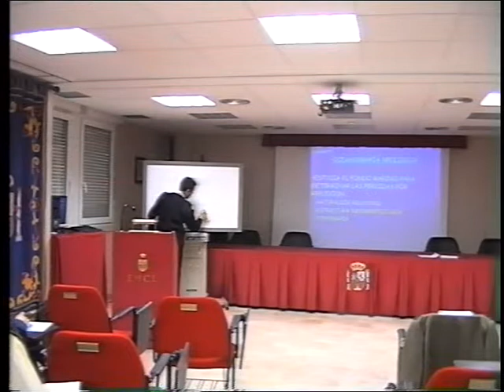Aula en Marin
Navigation class in Spanish